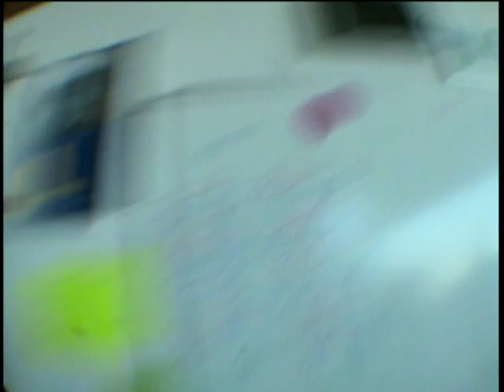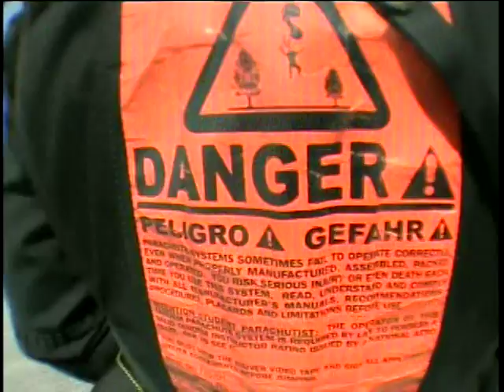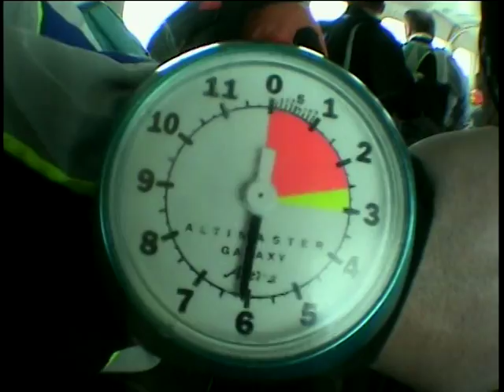Brittney Comeau Sky Diving May 10th 2008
I found that I hadn't uploaded this video yet so I decided to:). I haven't been in over a year and now I'm dying to go again! For anyone who has never been... Just a heads up... there is NOTHING like it. Its so amazing it really is! I hope everyone who even has the slightest "UMPH" to try it, does it...